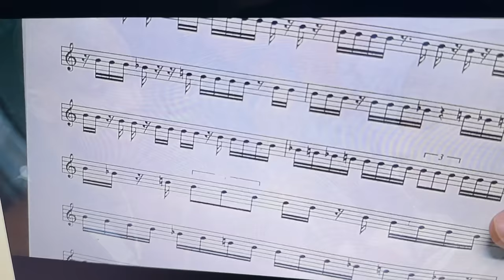Kurt Cobain Said Music Theory is a Waste of Time